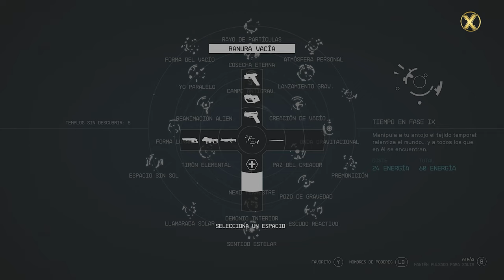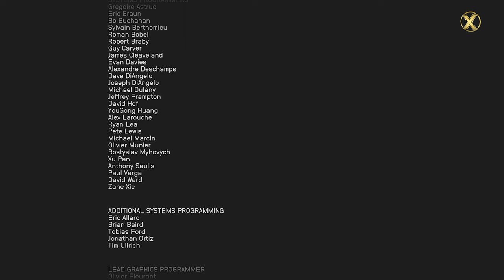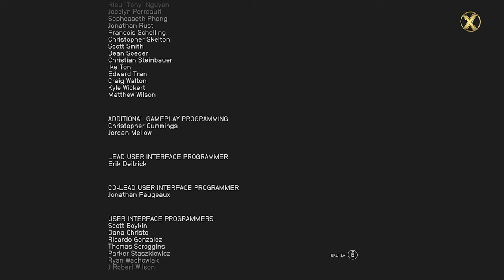HE TERMINADO EL UNIVERSO IX EN MENOS DE 1 HORA Y ESTO ES LO QUE HE CONSEGUIDO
Bienvenidos a mi canal de YouTube dedicado a los emocionantes juegos de supervivencia DayZ y Conan Exiles. Aquí encontrarás contenido de alta calidad que te llevará a mundos postapocalípticos llenos de peligros y emociones extremas. Acompáñame en mis aventuras mientras exploramos, luchamos por sobrevivir y creamos nuestro propio camino en estos mundos hostiles.

Desde guías para principiantes hasta consejos avanzados, mi canal te brindará toda la información que necesitas para mejorar tus habilidades en estos juegos. Además, cuento con tutoriales, trucos y estrategias que te ayudarán a superar los desafíos más difíciles.

MI SET-UP

ACCESORIOS:
• MONITOR PRINCIPAL: Samsung C27G53T - Monitor gaming curvo de 27'' WQHD (2560x1440, 16:9, 2500:1, 1000R, 144 Hz, 1 ms, 250 cd/m², HDR10, AMD FreeSync Premium) Negro
• MONITOR SECUNDARIO: Samsung C27F390FHU, Monitor para PC Desktop (Full HD, 68,6 cm (27"), 1920 x 1080 Pixeles, LCD, 4 ms, 250 cd/m², Negro)
• MONITOR AUXILIAR: HP 22w - Monitor 21.5" (Full HD, 1920 x 1080 pixeles, tiempo de respuesta de 5 ms
• SmartDeck: Lenovo Tab M10 FHD Plus (2ª generación) ZA6J - Tablet - Android 9.0 (Pie) - 128 GB eMMC - 26.162 cm (10.3") TFT (1920 x 1200) con LironBoard 2
• Capturadora Elgato HD60 S+, capturadora externa, streaming y grabación a 1080p60 HDR10 o 4K60 HDR10 con latencia ultrabaja en PS5, PS4/Pro, Xbox Series X/S, Xbox
• Micrófono de condensador USB Razer Seiren X para transmisión, compacto con amortiguador, patrón de grabación supercardioide, sin latencia, botón de silencio, conexión de auriculares.
• Cámara principal Logitech C920 HD Pro Webcam, Videoconferencias 1080P FULL HD 1080p/30 fps, Sonido Estéreo, Corrección de Iluminación HD, Skype/Google Hangouts/FaceTime, Para Gaming, PC/Mac/Android/Chromebook
• Cámara Secundaria Webcam PC con Microfono y Anillo de Luz, Camara Web 1080p con Tapa y Tripode
• Auriculares secundarios Logitech G430 - Auriculares Gaming
• Ratón Gaming Inalámbrico Logitech G 25600DPI.
• Pedales Magnéticos ThrustMaster T3PM, PS5, PS4, Xbox One, Xbox Series X/S, PC, 4060210
• Joystick Thrustmaster T.Flight Hotas One - Ace Combat 7 Edition para XboxOne/PC
• Gafas de realidad virtual Oculus Quest 2, 128 GB, 6 GB RAM, 3D, Snapdragon™ XR2
• Silla de Escritorio de Oficina SONGMICS OBG56BR Racing. Ergonómica Regulable con Ruedas.